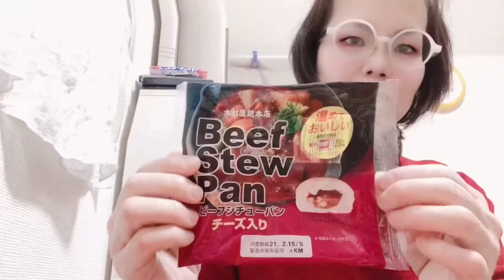過食症（お鍋でポップコーン!!～ビーフシチューパン～苺と白いチョコクリームパン～バスクチーズケーキ風パン）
Bulimia Popcorn in a pot !! ~ Beef stew bread ~ Strawberry and white chocolate cream bun ~ Basque cheese cake style bread